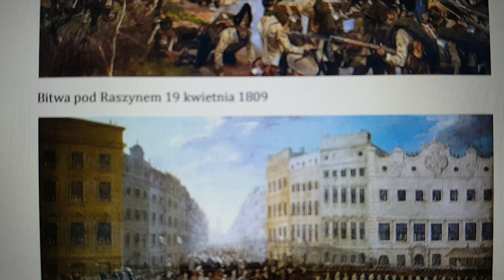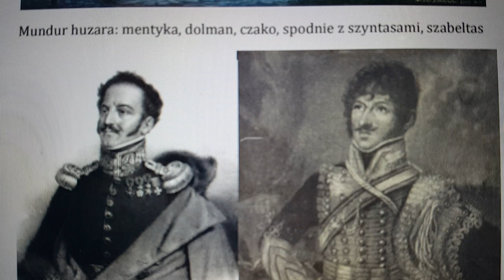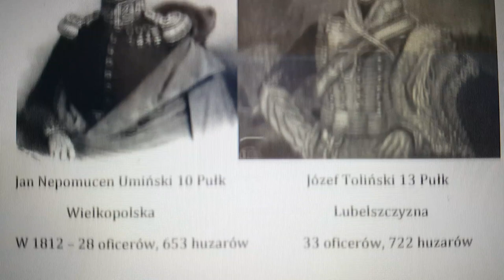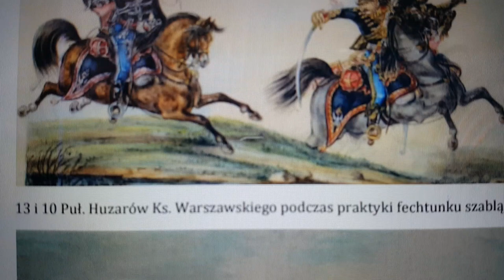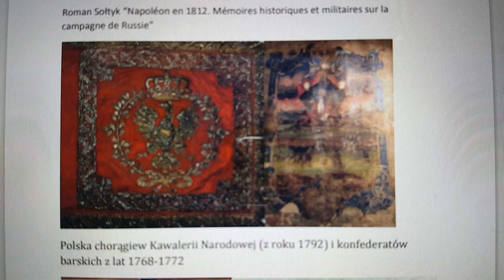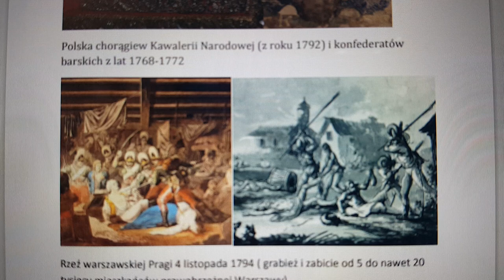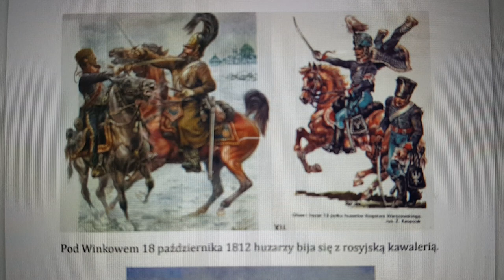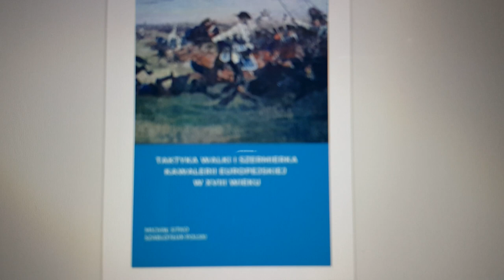Pierwsi w Moskwie - huzarzy Księstwa Warszawskiego. First in Moscow - hussars of the Duchy of Warsaw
14 września 1812 roku "złoty" 10 Pułk Huzarów Księstwa Warszawskiego jak pierwszy oddział z całej „Wielkiej Armii" cesarza Napoleona wkroczył do Moskwy. Więcej o dawnych huzarach ich taktyce walki i szermierce szablą w mojej książce: "Taktyka walki i szermierka kawalerii europejskiej w XVIII wieku"